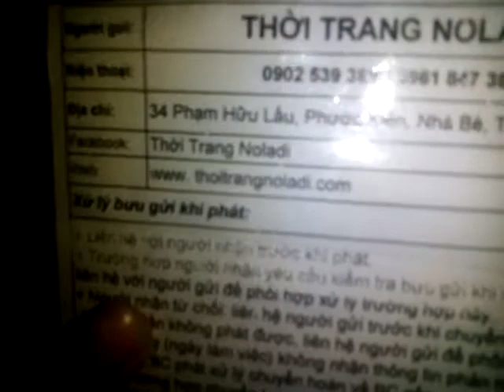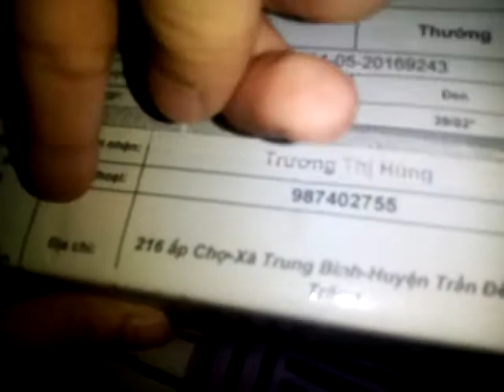Mở bưu phẩm